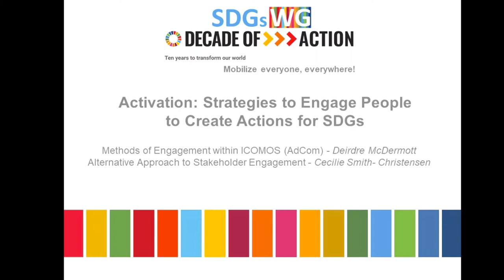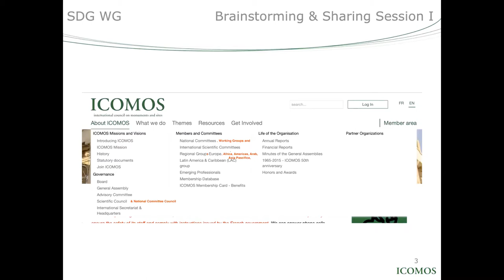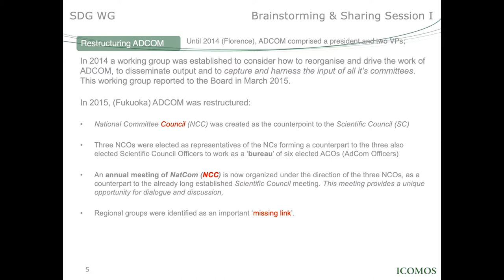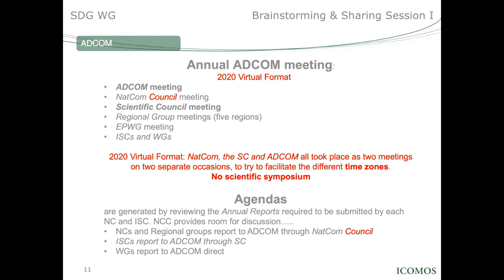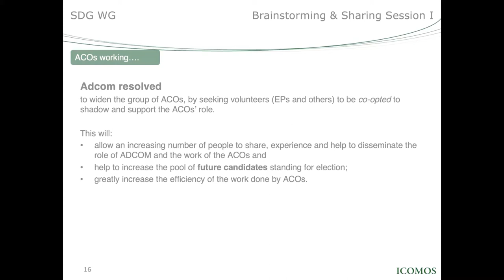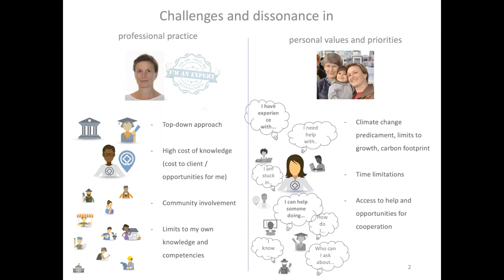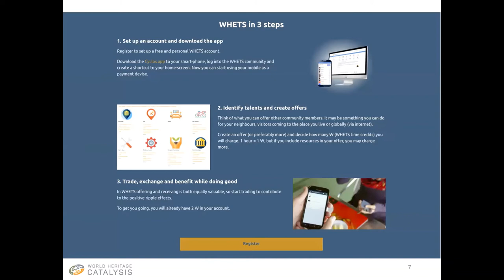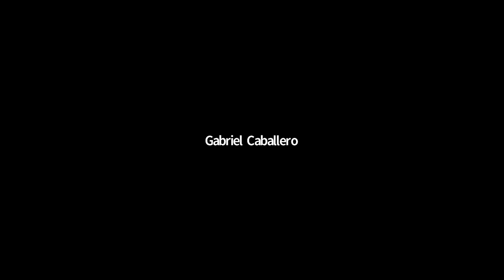Brainstorming Session 01: Activation - Strategies to Engage People to Create Actions for the SDGs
This is the first Brainstorming and Sharing Session of the ICOMOS SDGs Working Group, which started last February 2021. The session looks at how various heritage actors within and outside ICOMOS can be engaged to activate actions for the SDGs.

Deirdre McDermott (ICOMOS Ireland) explains the system of ICOMOS and how work get done within the organisation. She also explains the role of various actors such as the Advisory Committee, the Scientific Council and the National Committee Council in engaging with the 10,000 members of ICOMOS.

Cecilie Smith-Christensen (ICOMOS Norway) shares her ideas on timebanking as an alternative approach on stakeholder engagement among heritage professionals. She provides a proposal to catalyze volunteer engagement so that it encourages meaningful and sustainable engagement for practitioners.